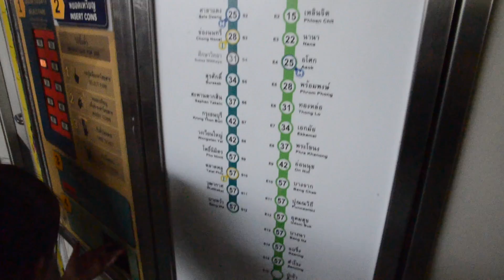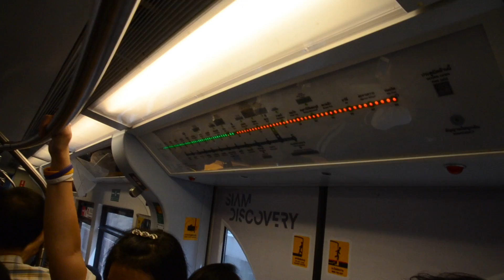태국 방콕 전철 BTS 타기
방콕의 지상철 BTS 타는 법입니다.